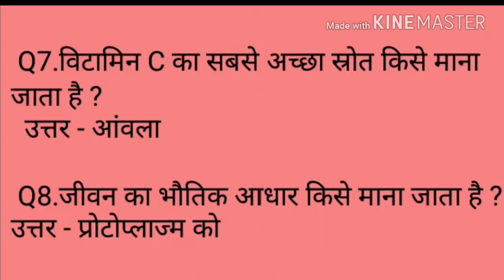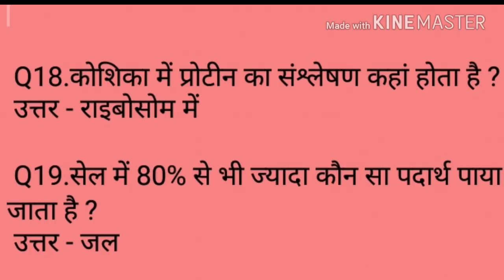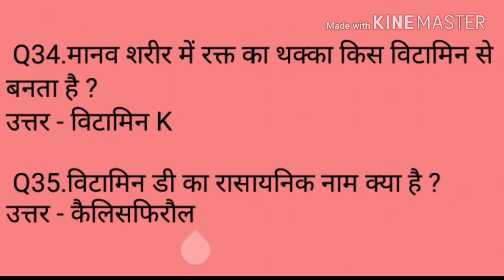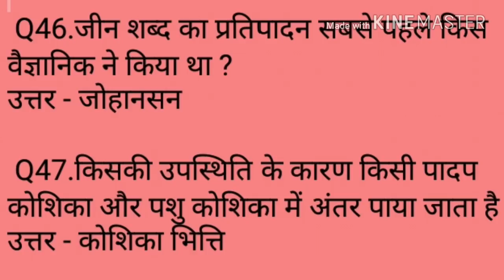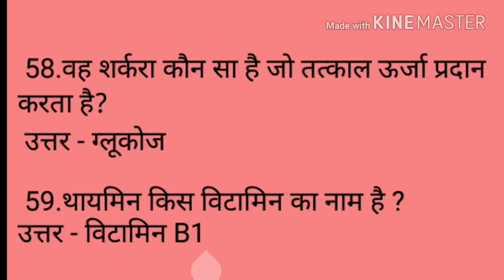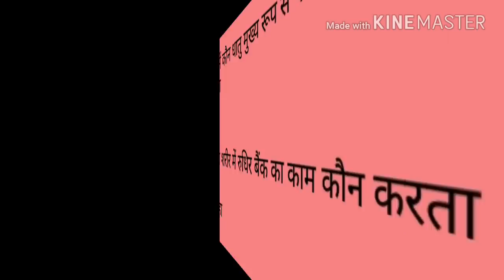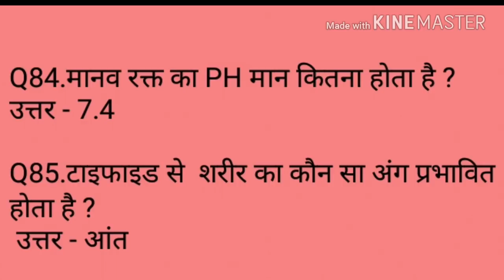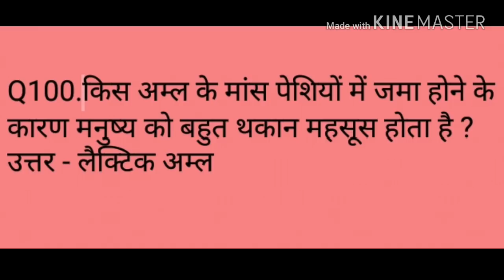SCIENCE Gk biology || gk biology gk trick | biology question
बायोलॉजी टॉप 100 प्रशन
दोस्तों ये वीडियो सभी COMPETATIVE परीक्षाओ के लिए बहुत ही महत्वपूर्ण है।
दोस्तो इस विडियो में बहुत ही महत्वपूर्ण प्रशनो का
चुनाव है इस तरह के प्रशन अक्सर दोस्तों एग्जाम में देखने को मिलते हैं